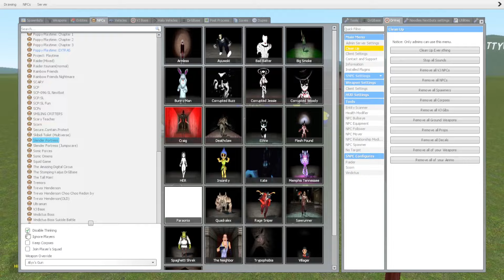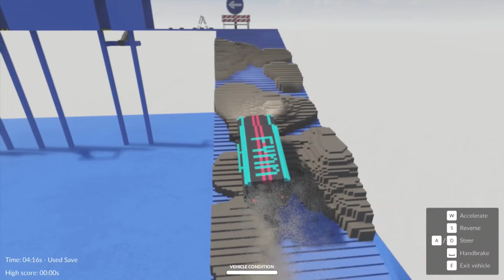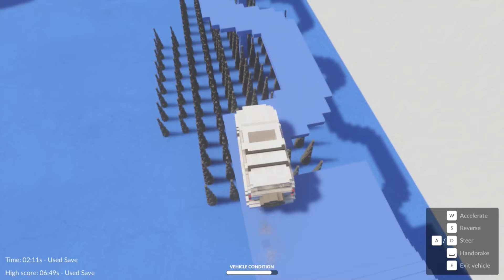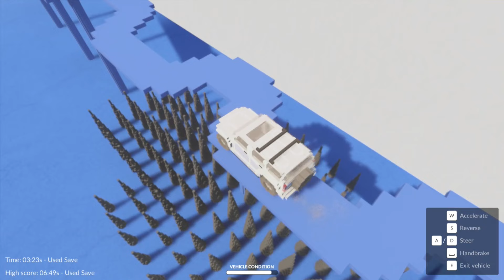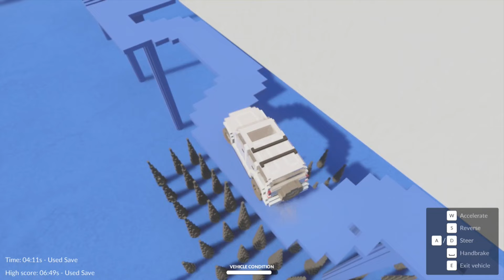NEW CURSE CARS VS TRAIN EATER VS GRANNY FAMILY VS BOU'S REVENGE in GARRY'S MOD